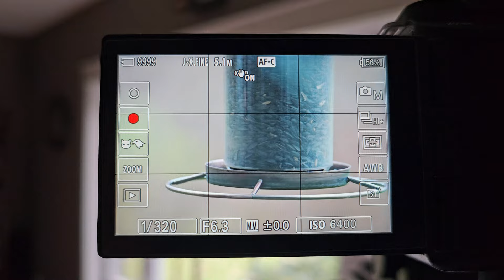Rainy Day Channel Update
Artist Name: Josh Kramer

Song Name: Girl In The Rain (Instrumental)

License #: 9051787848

Project Type: shortfilm

Distribution: internet
Taking a day off from deer season. The weather is just too unforgiving today. Lets talk about some interesting things I've done for the channel and thank all of you who support us and make these things possible. Thank you.